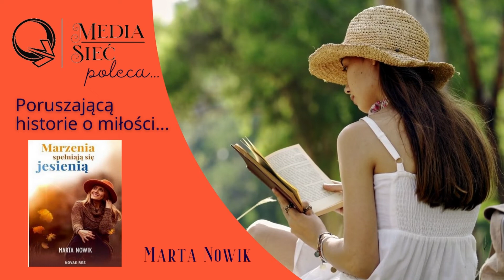Marzenia spełniają się jesienią intro